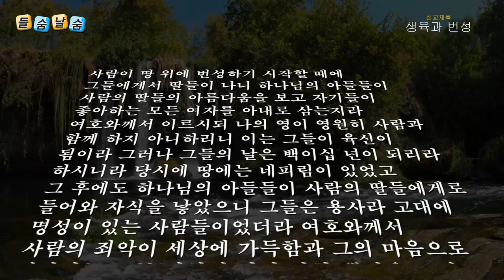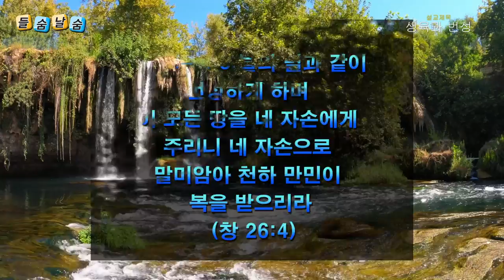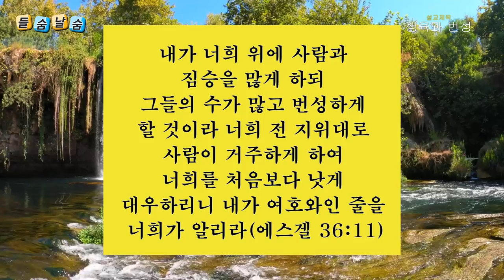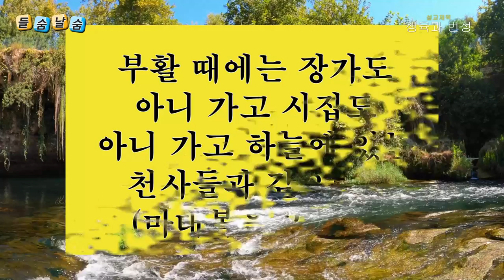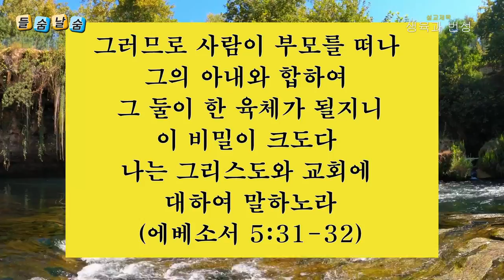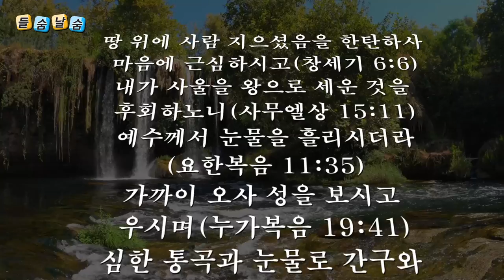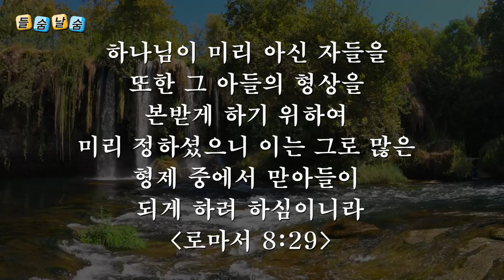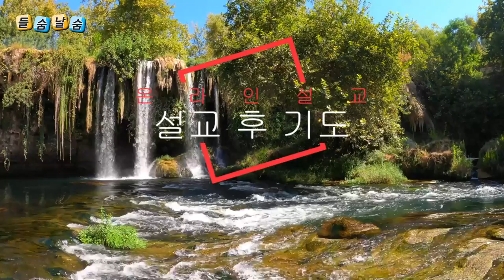생육과 번성(창세기 6:1-8)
■ 찬 송 가 : 542장/546장
■ 성경본문 : 창세기 6:1-8
■ 설교제목 : 생육하고 번성하라